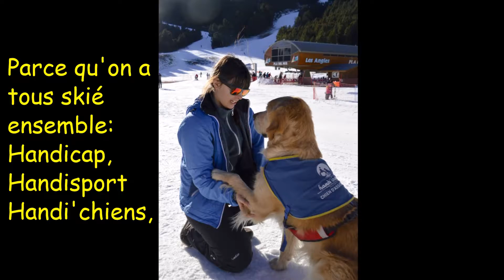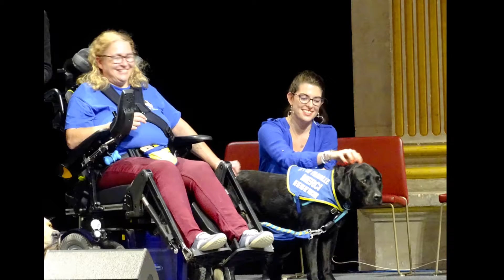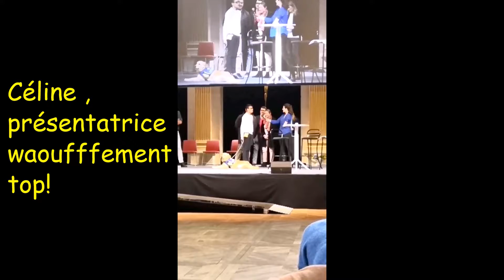30 ANS HANDI'CHIENS EN PRESENCE DE NOTRE MARRAINE CELINE 19 10 19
CÉRÉMONIE DES 30 ANS D'EXISTENCE DE L'ASSOCIATION HANDI'CHIENS EN PRÉSENCE DE NOTRE MARRAINE CELINE 19 10 19